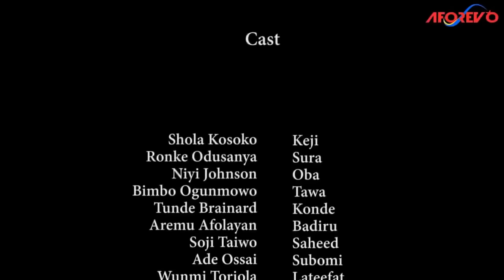OMO ALAKARA - A Nigerian Yoruba Movie Starring - Wumi Toriola, Ronke Odusanya, Niyi Johnson